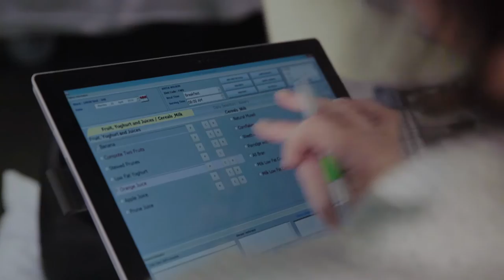Donvale Rehabilitation Hospital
Rehabilitation provides the care, therapy and support needed to assist you towards attaining maximum independence.